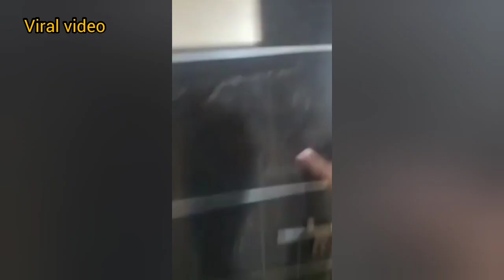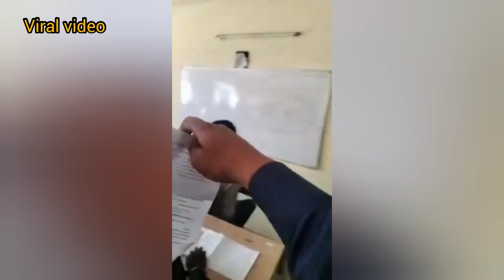Barabanki-viral video सिटी लॉ कॉलेज बाराबंकी में Llb semester परीक्षा का हाल देखिए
इन दिनों यह वायरल वीडियो सोशल मीडिया पर खूब छाया हुआ है, वायरल वीडियो उत्तर प्रदेश के बाराबंकी जिले के सिटी लॉ कॉलेज का बताया जा रहा है ,जिसमें एलएलबी के सेमेस्टर परीक्षाएं चलती दिखाई दे रही है और होनहार छात्र गाइड रखकर नकल करते साफ दिखाई दे रहे हैं